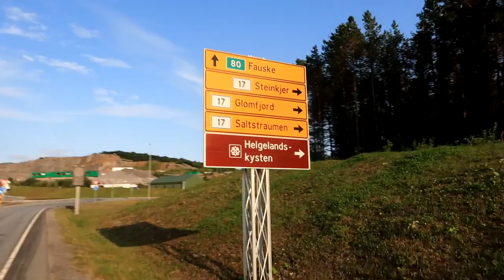Savižudybių vieta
Music